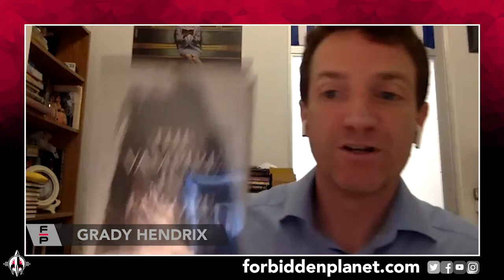GRADY HENDRIX'S THE SOUTHERN BOOK CLUB'S GUIDE TO SLAYING VAMPIRES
Halloween stalks Charleston, South Carolina as GradyHendrix discusses his supremely entertaining TheSouthernBookClubsGuideToSlayingVampires with Andrew Sumner at ForbiddenPlanetTV.